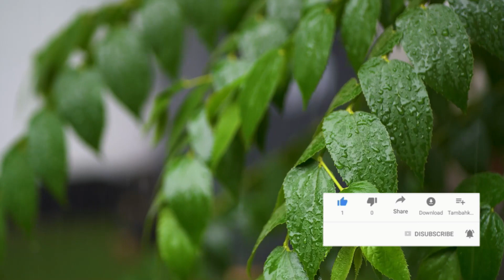ফের নিম্নচাপ! ঘূর্ণাবর্তের জেরে বৃহস্পতিবার থেকে ভারী বৃষ্টি, আবহাওয়ার খবর || Weather Report Today